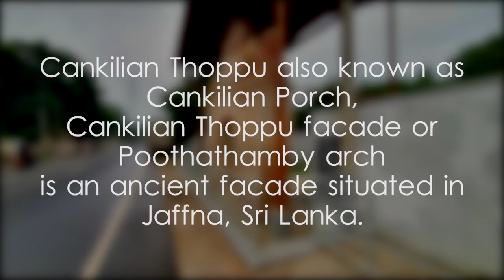Cankilian Thoppu - video 1